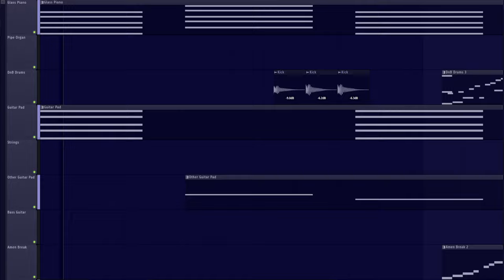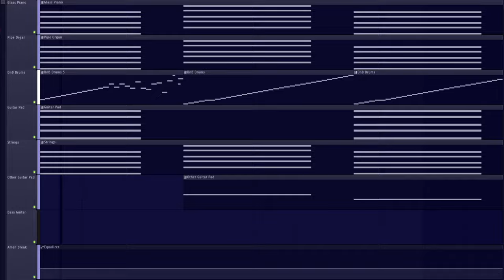Breathing Light (Atmospheric DnB)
There are only two chords in this song

Almost named this song stormlight lol (peak fiction btw)

Feel free to use this song in your own content or remix it (as long as it's original, and you don't just slap a visualizer on it or something), so long as you credit me!

Bass Guitar - Essential Bass Guitars: 5String BopBass Plucked (FLEX)
Amen Break - amen-break-classic_174bpm
Crash - Grv Crash 01 (Cymbals) (Drums) (FL Studio)

Samples found on Sample Focus